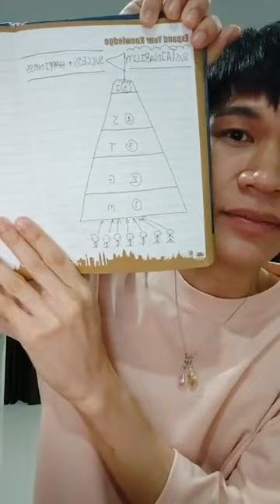เคล็ดลับทำเงินไหลเข้ารัวๆของยุคนี้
ปรึกษาและติดตามครูเท่ได้ที่